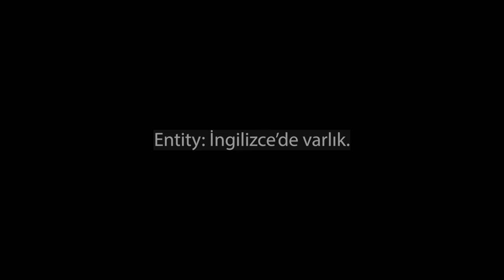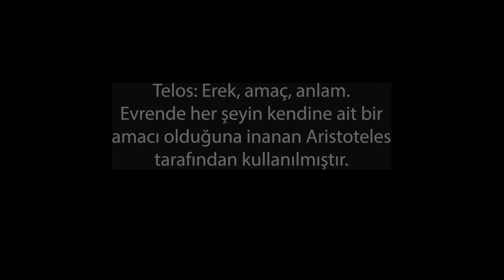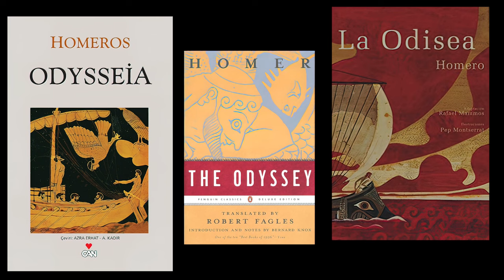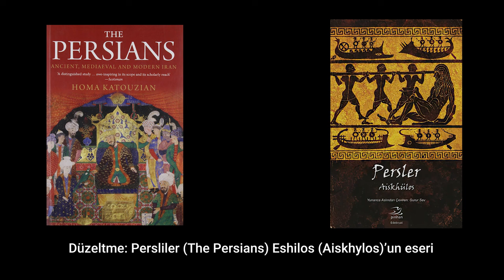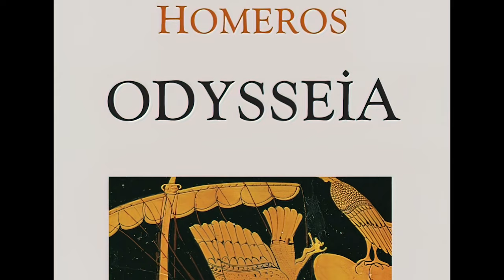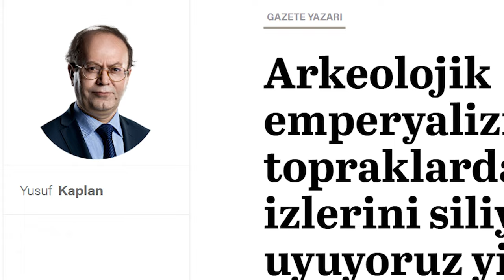Homeros, İlyada, Odyssea - Böyle Buyurdu Kültür - Prof. Nevzat Kaya - B12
Bu kez mitoloji deyince akla ilk gelen isim Homeros'u ve eserleri İlyada ile Odyssea'yı konuşuyoruz!

İlyada edebiyatın başlangıç noktası mı? Homeros gerçekten yaşadı mı? Homeros İlyada'yı nasıl yazdı? Truva Savaşı nasıl geçti? Troya filmi nasıldı? Troya Savaşı Destanı nasıl yazıldı? Truva Savaşı'nın nedeni Helena mıydı? Troy filmini beğendik mi? İlyada'da nasıl bir savaş anlatılıyor? Truvalılar ve Akhalılar nasıl bir savaş içindeydi? Agememnon kimdir? Apollon kimdir? Almanya kendini neden Yunan devamı olarak görüyor? Akhilleus kimdir?

FluTV "Dünyanın En Otantik İçeriklerini Sunan" yepyeni bir dijital platformdur.

 Homeros, İlyada, Odyssea - Böyle Buyurdu Kültür - Prof. Nevzat Kaya - B12 videomuzu beğendiyseniz en güncel diğer içeriklerimize göz atabilirsiniz.